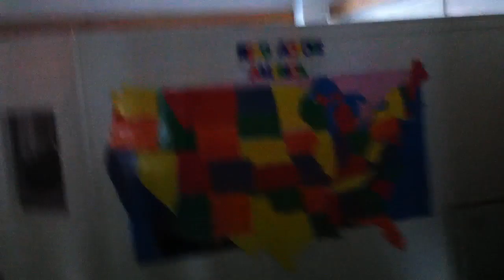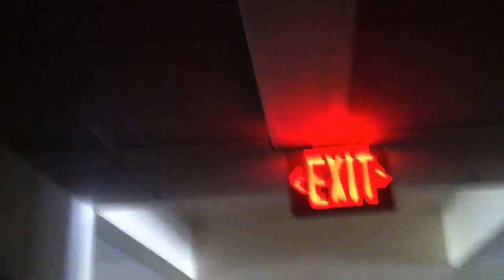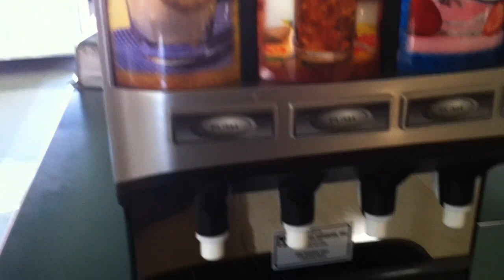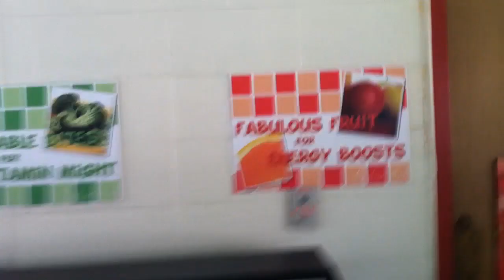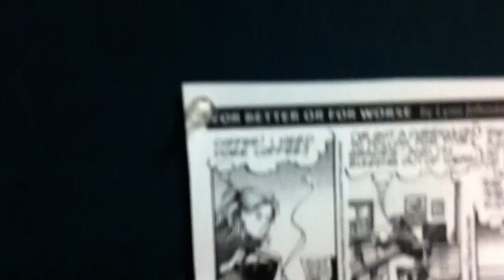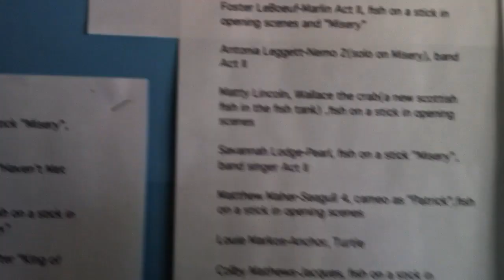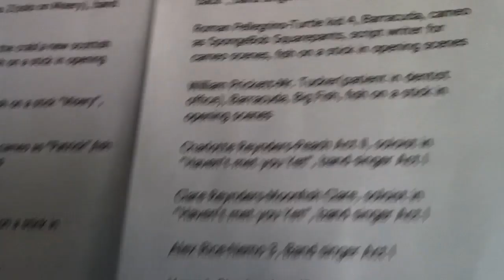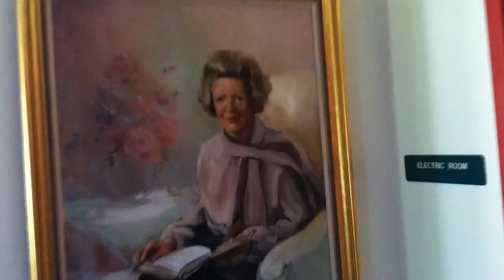Exploring an empty school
What horrors lurk?